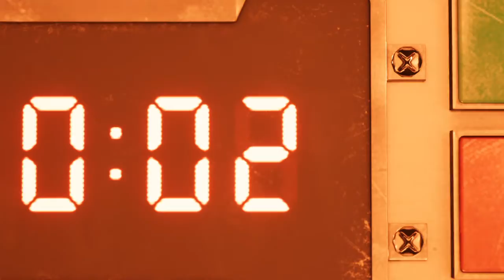FINAL FANTASY VII REMAKE